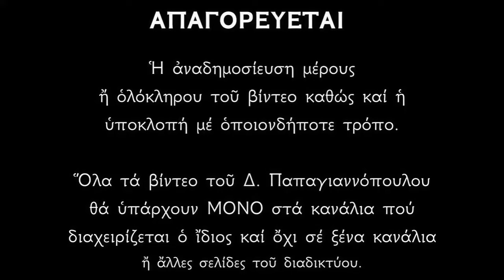Απολυτίκιο Γενεθλίου της Θεοτόκου | Ψάλλει ο Δημήτριος Παπαγιαννόπουλος